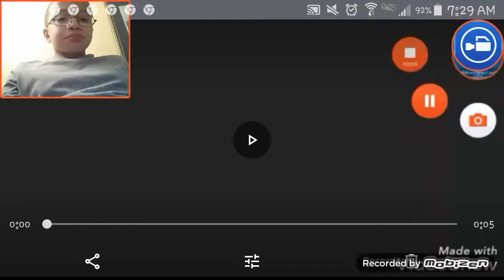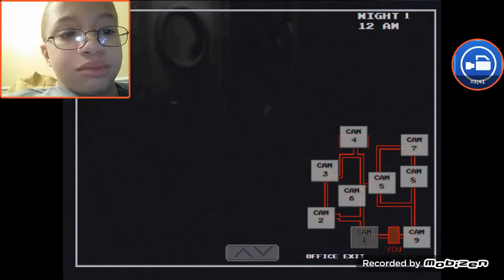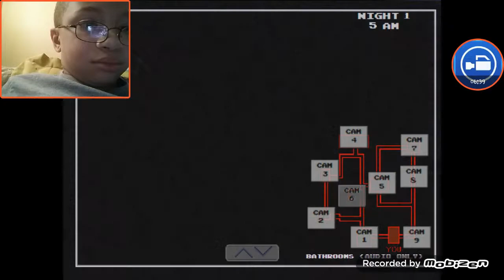Playing "Five nights at Warios |Night 1 |Gameplay